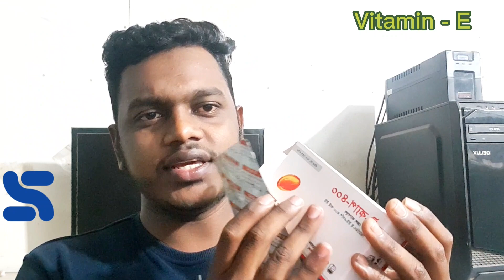ভিটামিন ই ক্যাপসুল || Vitamin - E 400 IU || ত্বকের যত্নে|| Sumon’s officials BD.